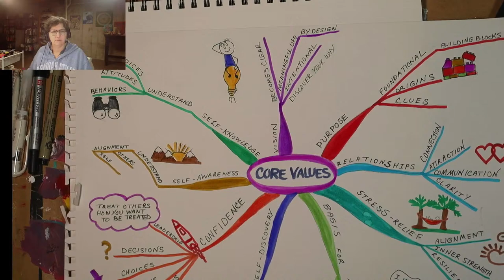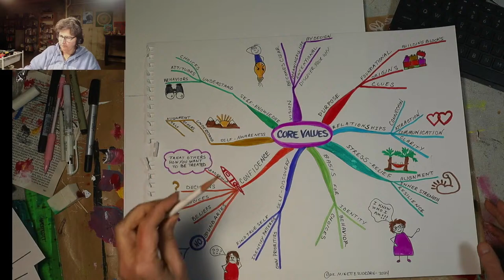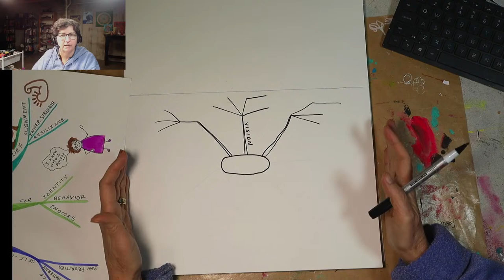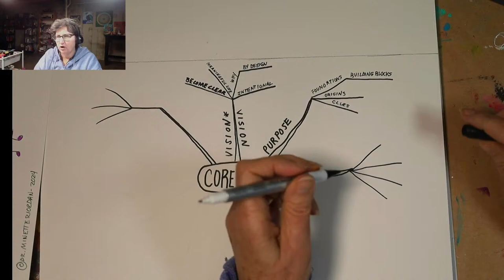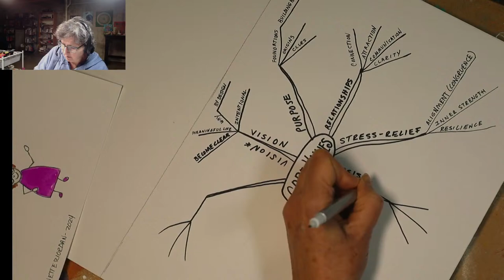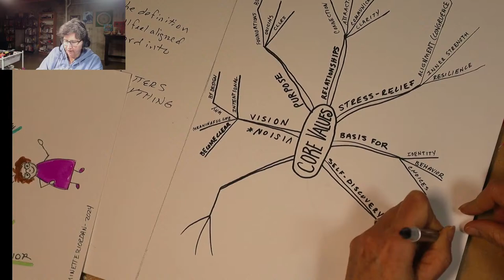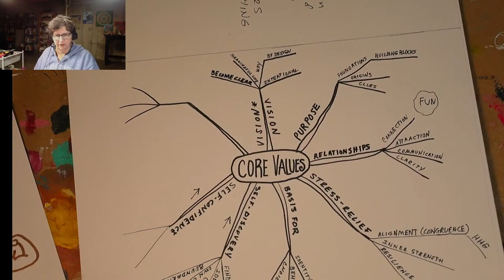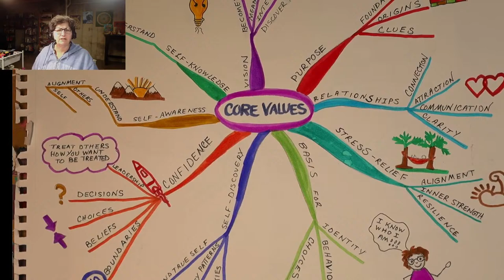The 100 day project 2024: A core values mindmap about core values and how to use them daily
Fridays are all about my 100 day project progress where I am working on illustrating and drafting a book about having a creative renaissance in the 2nd half of life.

Today I am drafting a revised mindmap about core values. Mindmaps are such a powerful visual thinking tool for breaking down concepts and seeing the connections between ideas and thoughts.